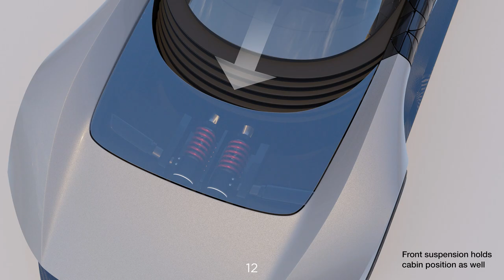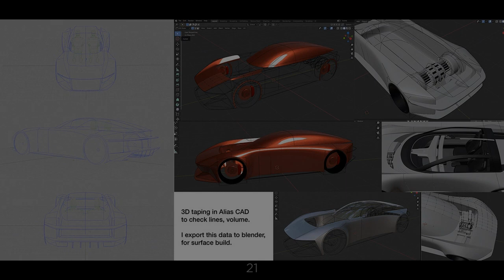TWO IN ONE - No Name Concept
Sang Won Lee
Since 2010 we promote talented car designers from all over the world! If you like what we do, please support us Thanks!

NOTICE
All projects, pictures and music on Car Design Pro channel used for promotional reasons only.
If any designer, artist, producer or label has an issue with any of the uploads please get in contact with me and I will delete it.